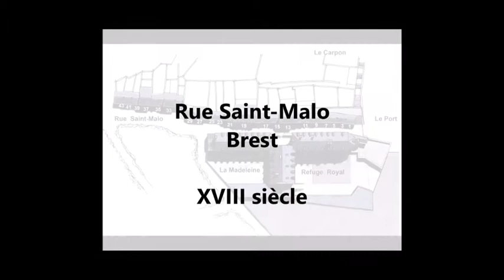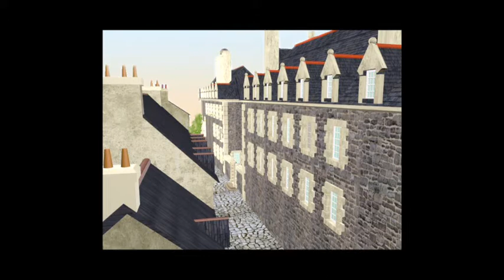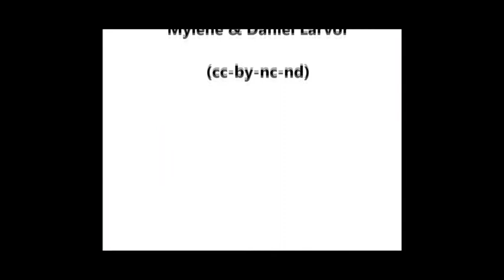"La Rue Saint Malo belle et rebelle" journées du patrimoine 2/4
Journées du patrimoine des samedi 19 septembre et dimanche 20 septembre 2020 Rue Saint Malo à BREST (2ème vidéo sur 4) organisées par VIVRE LA RUE, LA MALOÏNE, LA CARRÉE avec le soutien de la Ville de Brest

Au programme :
- Expositions,
- Modélisations,
- Projections,
- Déambulations
- Lectures (Hervé Bellec et Yan Le Gat accompagnés d'Olivier Polard à la guitare)...